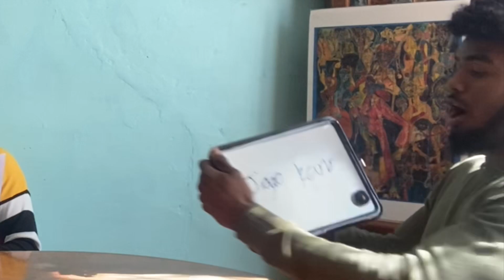Quarantine - EP.2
Quarantine with PVLOGS! Episode 2!
 Phil Vs Josh